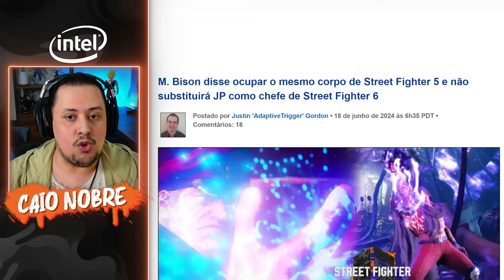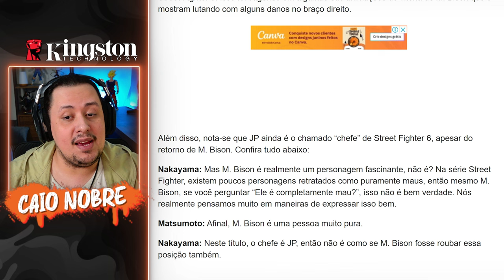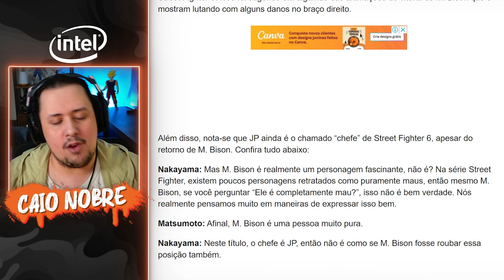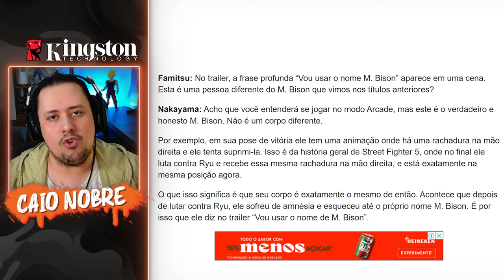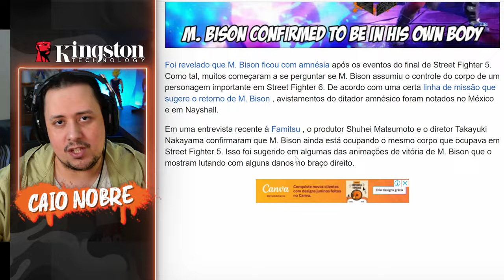EITA! Diretor CONFIRMA DETALHE IMPORTANTE sobre RETORNO de BISON no STREET FIGHTER 6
Nosso PC Gamer:
Proc: Intel Core i7 14700k 3.4Ghz (Fornecido pela  @Intel )
Mobo: MSI Pro Z790-P WIFI (Fornecida pela  @Intel )
Microfone: HYPERX QuadCast
SSD: TeamGroup T-Force Delta 500gb
Fonte: Corsair TX850 W